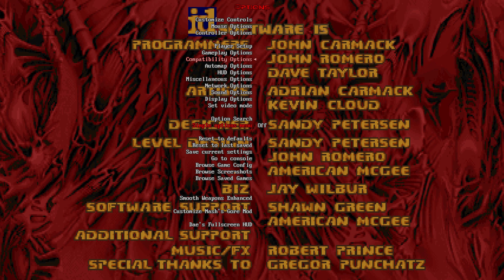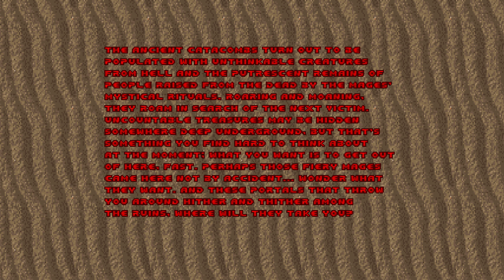Doom 2: Epic 2 UV Map01-10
Mods used in load order.

This is modified by myself so it will not be exactly the same as whats shown in the gameplay.

GPU: NVIDIA GeForce RTX 3070 Ti
CPU: Intel(R) Core(TM) i7-9700K CPU @ 3.60GHz
Memory: 32 GB RAM (31.94 GB RAM usable)
Current resolution: 2560 x 1440, 146Hz
Operating system: Windows 11

Title: 0:00
Map01: 0:20
Map02: 4:31
Map03: 10:08
Map04: 15:39
Map05: 26:45
Map06: 36:35
Map07: 46:51
Map08: 53:15
Map09: 1:05:45
Map10: 1:21:44